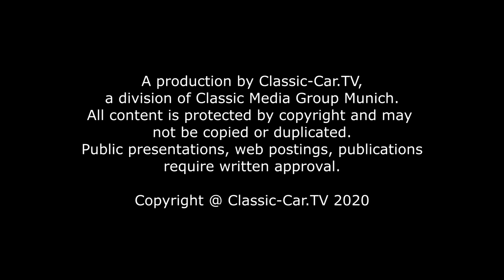Blechbearbeitung - Der Schweifhammer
In der letzten Folge hatten wir den Schlichthammer vorgestellt, mit dem Umformarbeiten geglättet werden. In dem gezeigten Beispiel muss nun noch ein Rand gestreckt werden. Dafür wird der Rand an der Innenseite mit Anreißfarbe markiert und anschließend die Kante angerissen. Die Ränder müssen Grat frei und ohne Einrisse sein, sonst bilden sich Risse.
An einem Flachen Amboss wird die angerissene Linie an die scharfe Kante des Ambosses angelegt. Mit dem Schweifhammer wird nun der Rand stufenweise umgelegt. Das Blech wird in diesem Fall stückweise gestreckt.  Dabei muss das Blech, wenn es von Hammer getroffen wird immer auf der harten Unterlage aufliegen. Sonst können sich auf der Innenseite Einschnürungen und an der Außenkante Risse bilden. Die Hammerschläge mit dem Schweifhammer werden gleichmäßig und dicht neben einander gesetzt. Nach mehreren Durchgängen ist der Rand um geschweift.
Da der Rand durch das Schweifen leichte Unebenheiten gebildet hat, wird nun mit einem Schlichthammer der geschweifte Rand geglättet. Als Unterlage dient ebenfalls der flache Amboss.
Blechstreifen können ´durch das Schweifen gerundet werden. Auf dem Blechstreifen wird in der Mitte eine Linie gezogen. Der Blechstreifen wird nur auf einer Seite geschweift – und zwar auf der gegenüberliegenden Seite zu der Rundung. Der Schweifhammer ist an der Treibfläche abgerundet und hinterlässt nur leichte Treibspuren. Nimmt man eine scharfe Hammerfinne, hinterlässt diese zum einen sehr deutliche Treibspuren, verletzt aber auch das Blech. Das Blech wird an der geschweiften Stelle wesentlich dünner. Schweift man das Blech mit zu harten Hammerschlägen, beginnt das Blech Wellen zu bilden und kann auch einreißen.